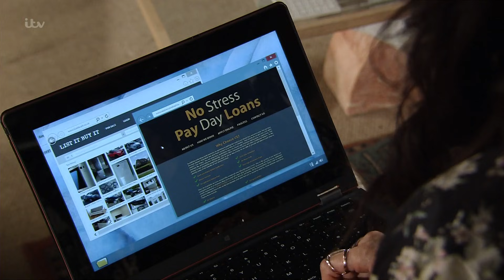Kate & Rana 23 04 18 Part 2 (Last Part)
Spanish subtitles by Wayhaught Latino
All scenes to be uploaded by 00:30 GMT on the night.
2 Episodes air Monday, Wednesday and Friday
19:30pm - 20:00pm and 20:30pm - 21:00pm GMT.